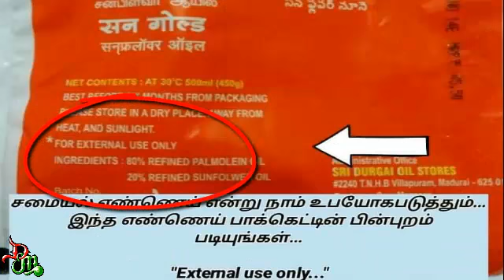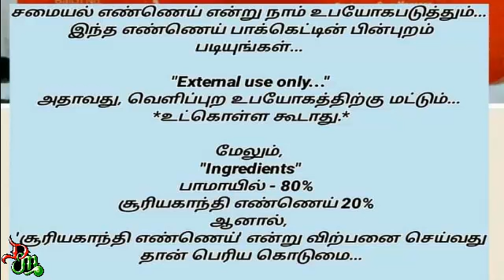ஒரு நிமிடம் இந்த விடியோவை பாருங்க | Tamil Trending News